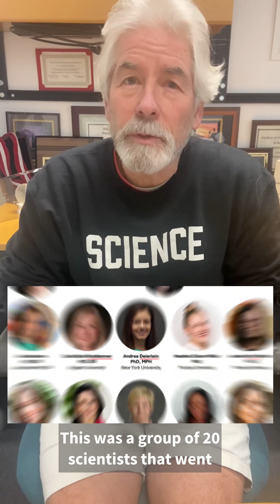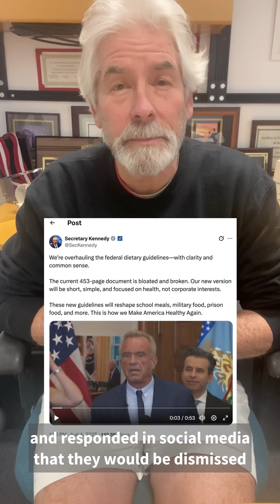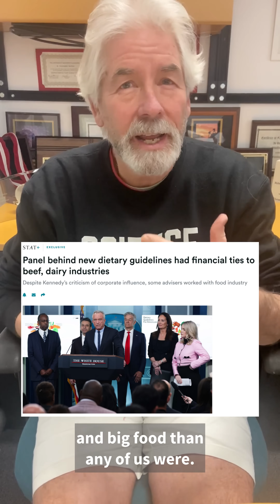What the 2025–2030 Dietary Guidelines Get Right and Where They Fall Short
The 2025–2030 Dietary Guidelines for Americans reflect both consensus and divergence from the evidence. On one hand, they retain several longstanding, evidence-based recommendations that are broadly supported across the nutrition science community. On the other, they depart in important and troubling ways from the evidence-based recommendations put forward by the 2025 Dietary Guidelines Advisory Committee (DGAC), a panel of twenty independent, world-renowned nutrition researchers.